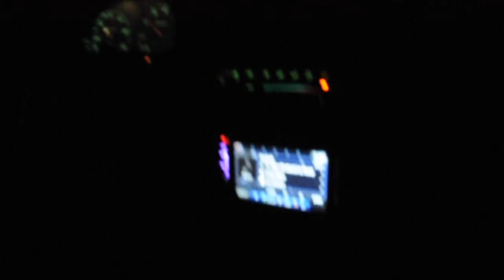ALTITUDE AND ADVENTURES W/ FRIENDS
I'm working hard on Weekly Vlogs, maybe even twice a week.